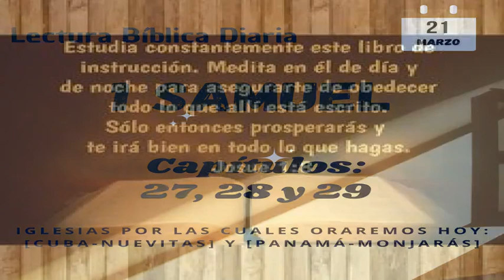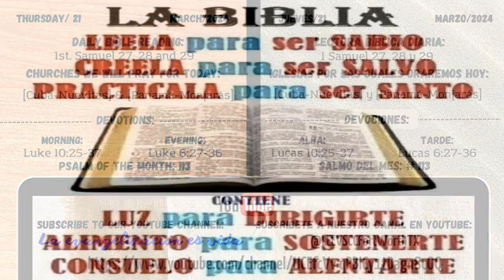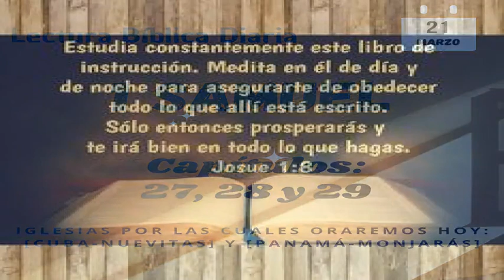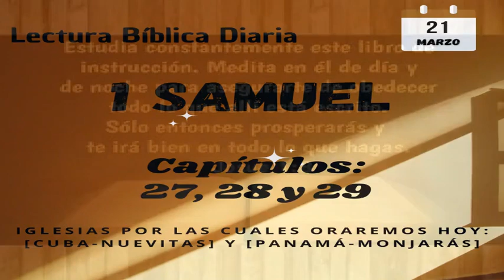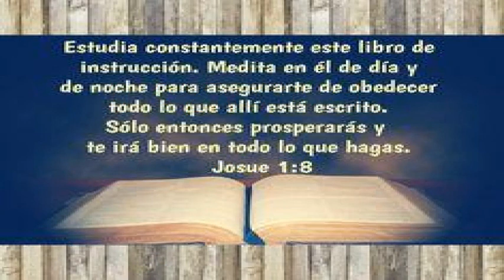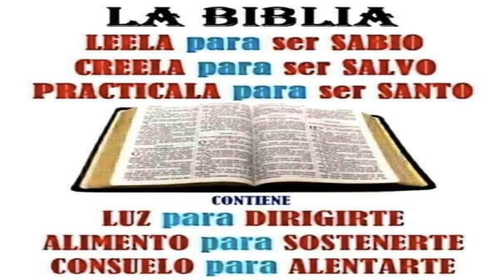Lectura Biblica Diaria y Explicacion Marzo 21